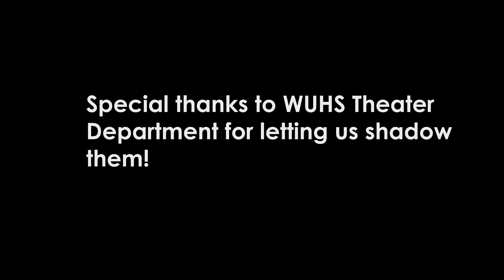FINAL STN Submission 4K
This was our final submission on October 25, 2017 for the Student Television Network fall short film challenge. Our prompt was "Enjoy the Show" and the pink ticket was the required prop. The entire project had to be completed in less than one week, and no adults were allowed to be involved. This is an entirely student produced competition piece.

Alex Mazurek directed and led the production team. Script and music were by Graeme Gross. KC Grieger and Brendan Kroner were camera operators.

The students chose to make a documentary following our Theater Production team before the opening of their show. Graeme Gross is the Stage Manager.